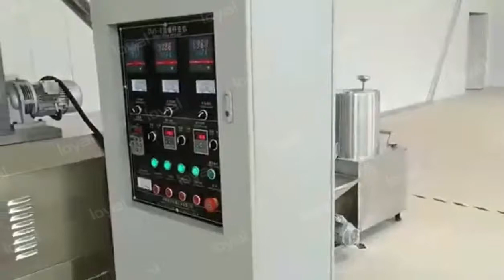Nutrition powder production line